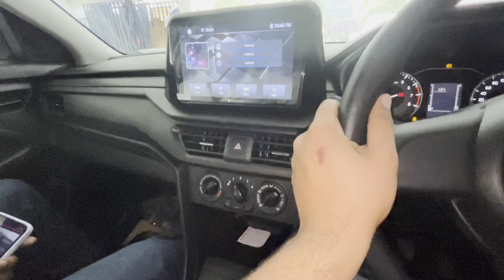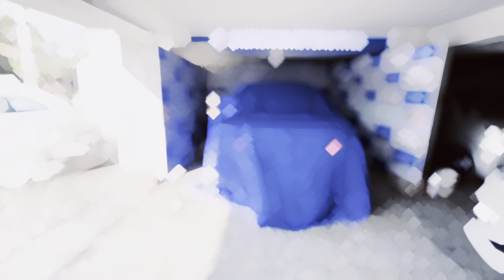Taking delivery of our new car || The all new Brezza 🔥| आते ही Modifications चालू 🥵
Hit likes.